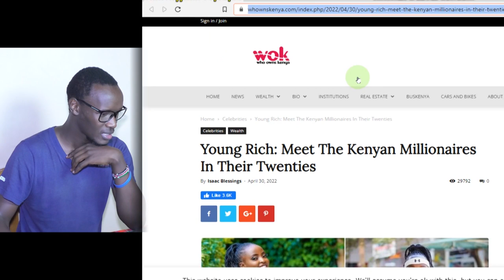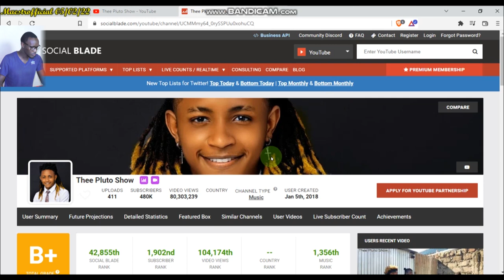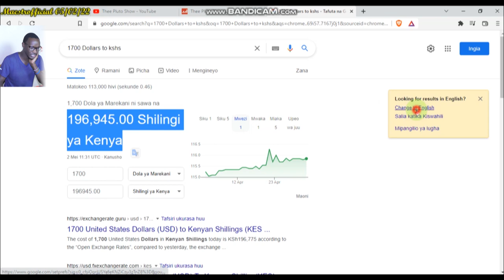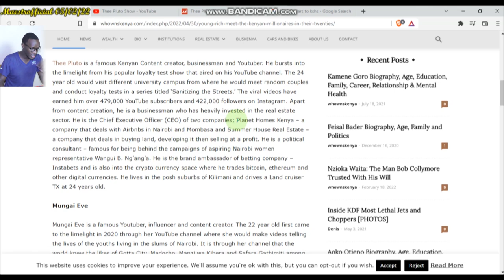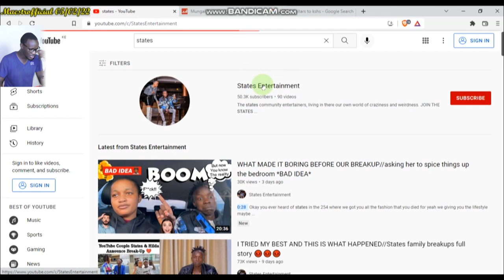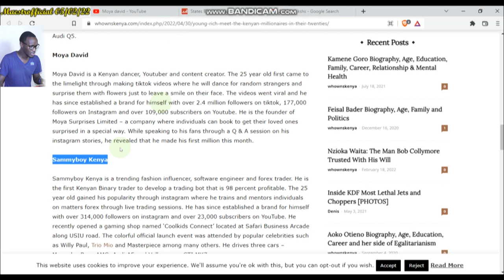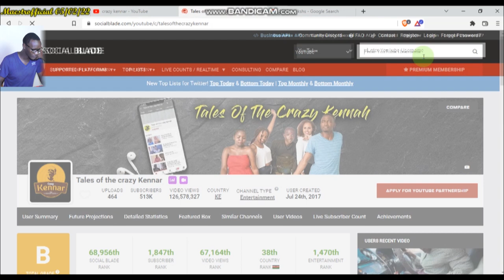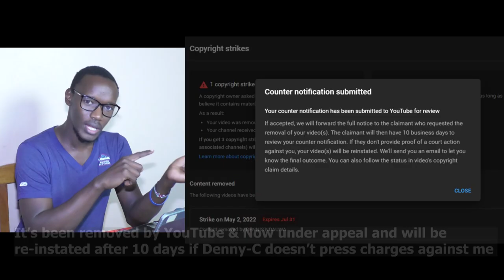Can Thee Pluto Buy a Prado? And how much Mungai Eve, Denny-C, Crazy Kennar, etc earns. Debunk EP3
Can Thee Pluto Buy a Prado? and how much Mungai Eve, Denny-C, Crazy Kennar, States Entertainment,  etc
Am not certain about how legit socialblade.com is in terms of it's analytics.

Any opinions expressed are not meant to offend anyone but if it does. you can always get to me via to launch any complain.